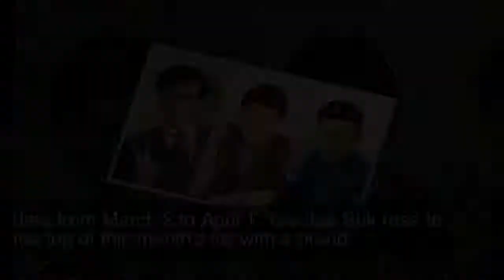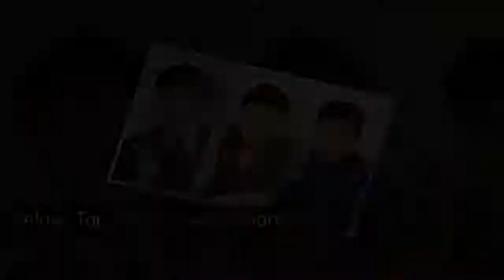April Variety Star Brand Reputation Rankings Revealed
The Korean Business Research Institute has published this month’s brand reputation rankings for variety stars!